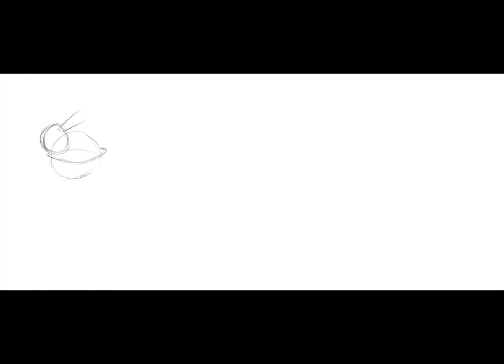Clockwork Spider Speed Paint